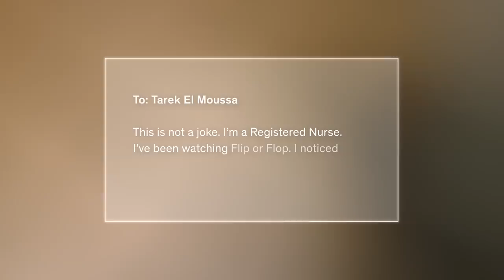Tarek El Moussa was Saved by a Stranger | Chasing The Cure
HGTV Star Tarek El Moussa is living proof behind the power of medical crowdsourcing – a phenomenon that taps into a global community of doctors, patients and viewers working together to help find answers to emotional, difficult, and potentially unsolvable, medical challenges. Tarek shares his own health journey and why he’s an advocate for WarnerMedia’s new, LIVE multiplatform event. Watch new episodes of Chasing the Cure live on Thursdays 9/8c on TNT and TBS.

About Chasing the Cure:
Chasing the Cure is a groundbreaking initiative that uses a weekly 90-minute LIVE television broadcast and a 24/7 global digital platform to help people suffering from undiagnosed, misdiagnosed or uncured medical mysteries. The LIVE series links patients with medical experts and a community of medical detectives. Together, they will work to find answers.

Chasing the Cure is anchored and executive produced by award-winning journalist and humanitarian Ann Curry.